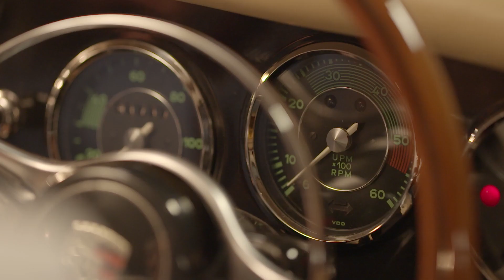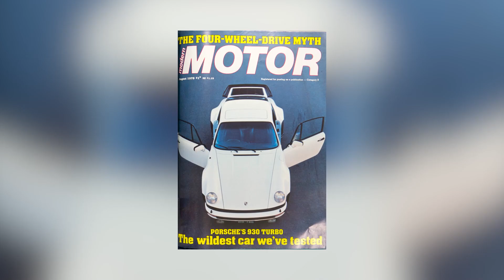Porsche Australia 70th Anniversary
A look at the 70-year history of the Porsche brand in Australia.